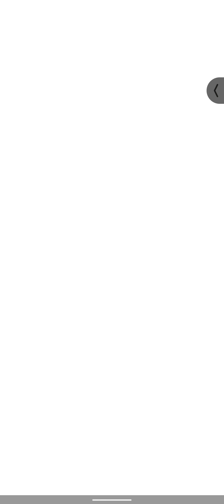PvZ heroes daily challenge 2/15/22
This one was really difficult to complete even though It only took me two tries. it was still really difficult to complete and I lost my first attempt and just cuz of this